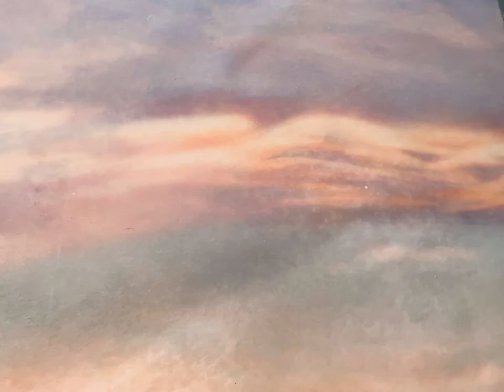한국화 작업과정 daze #14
1년간의 휴식을 마치고 다시 시작한 작업과정입니다
작업 v-log는 저 혼자 경각심을 갖고 기록으로써 촬영, 업로드하는 영상입니다 !
제 작업은 얇고 투명한 막을 수십겹 씌우듯 반복채색하는과정으로 그 자체에 명상을 통한 비움의 의미를 담고 있으며 평면 작업을 하는 제 작업 방식에 보다 의미를 함께 전달되길 바라며
구독자 여러분도 함께 비움의 과정을 느껴주시면 좋겠습니다 : )